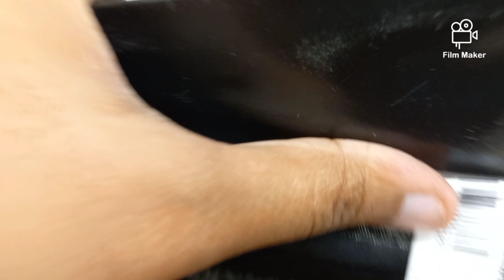Dmart latest Winterware,Clothing &Chappal Collections